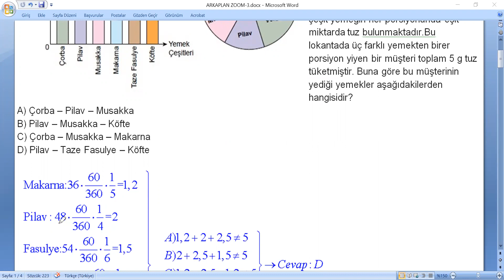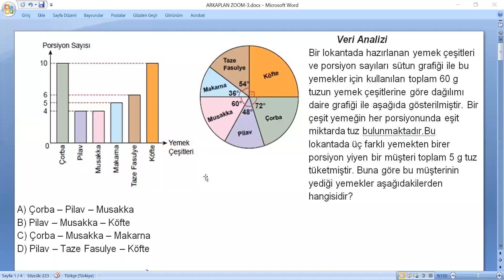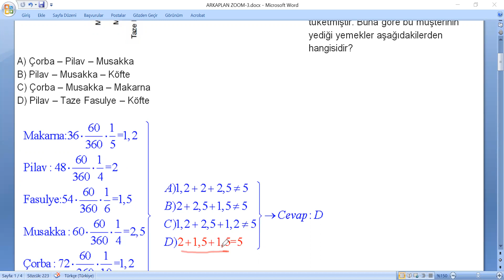Bir lokantada hazırlanan yemek çeşitleri ve porsiyon sayıları sütun grafiği ile bu yemekler için kul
Sevgili Matematik Dostları
          Yaklaşık 2300 sene önce  Öklid Matematik ve  Geometriyi ispat ve aksiyomlara dayalı bir dizi olarak işleyen 13 ciltlik “Elementler” adlı eseri ortaya koydu.Kendinden önceki Tales, Pisagor, Platon, Aristoteles gibi matematikçi ve geometricilerin çalışmalarını temel alan Öklid’in bu yapıtı, iki bin yıl boyunca önemli bir başvuru kaynağı olarak kullanılmıştır.
          Düzlem geometrisi, aritmetik, sayılar kuramı, irrasyonel sayılar ve katı cisimler geometrisi Öklid’in kitabında ele aldığı başlıca konulardı. Öklid’in her önermeyi daha önceki önermelerden çıkarma yöntemi, kendisine atfedilen “geometrinin babası” sözünü de haklı kılar.
          Kitapta yer alan aksiyomlara, teoremlere ve ispatlara dayanan sentez yöntemlerinin Batı düşüncesi üzerinde çok önemli etkisinin olduğu söylenir. Russell, Elementler’in bugüne kadar yazılmış en büyük kitap olduğunu ileri sürer. Einstein ise “Gençliğinde bu kitabın büyüsüne kapılmamış bir kimse, kuramsal bilimde önemli bir atılım yapabileceği hayaline kapılmasın” demiştir.
          Öklid geometrisi 19. yüzyılın başına kadar rakipsiz kaldı. Hatta 20. yüz-yılın ortalarına kadar bile orta öğretimde geometri, Öklid’in “Elementler” serisine  bağlı olarak okutuldu.
          Daha okula başladığım ilk aylarda(İlkokul Öğretmenime hayranlığımdan olsa gerek) öğretmen olmaya karar vermiştim.Zamanla bu özlem Matematik Öğretmenliği olarak şekillendi.Sistemi sorgulama olgunluğuna erişince ülkemizdeki matematik öğretiminde bir eksiklik olduğunu gözlemledim. Gelişmiş ülkelerin ilköğretim ve orta öğretim ders programlarını ve kitaplarını inceleme fırsatı bulunca bizdeki eğitim ve öğretim sisteminin “tamamen ezbere dayalı olduğu ve bu modelle bilimsel kalkınmanın mümkün olmadığı” kanaatine vardım.
          Bu ezberci eğitim sistemini değiştirmek ve ispat’a dayalı matematik öğretimini yerleştirmek amacıyla “ezbersiz matematik” sloganı ile işe koyuldum.Seneler boyu bu sistemi yerleştirmek için elimden gelen her şeyi yaptım.Ülkemizin en seçkin eğitim kurumlarında edindiğim yaklaşık kırk senelik mesleki birikimimi ve ezbersiz eğitim modelini  “Elementler Matematik” serisi ile aktarmaya çalıştım.Bu çalışmanın,
LGS (Liseye Geçiş Sınavı)
TYT (Temel Yeterlilik Testi)
AYT (Alan Yeterlilik Testi)
KPSS (Kamu Personeli Seçme Sınavı)
ÖABT (Öğretmenlik Alan Bilgisi Testi)
sınavları’na hazırlan herkes için önemli bir başvuru kaynağı olacağını umuyorum.
         “Elementler Matematik” serisi  16 Cilt olup toplam 2200 sayfadan oluşmaktadır.Bu sayfaların içeriği, yazımı,çizimi,dizgisi , tanıtımının yapıldığı internet siteleri tümüyle tarafımdan yapılmış ve matematik dostlarının hizmetine sunulmuştur.
Öklid’in 13 cilt ve 527 sayfadan oluşan Elementler kitap serisi ile karşılaştırmasını siz değerli dostların takdirlerine sunuyorum. Saygılarımla.
                                                                                                                                 Ahmet YAZICI

           ELEMENTLER MATEMATİK
                    KİTAP SERİSİ
01-MANTIK - KÜMELER-BAĞINTI, FONKSİYON VE İŞLEM
02-SAYILAR
03-PROBLEMLER
04-POLİNOMLAR
05-İKİNCİ DERECEDEN DENKLEMLER VE EŞİTSİZLİKLER
06-TRİGONOMETRİ
07-KARMAŞIK SAYILAR-LOGARİTMA
08-PERMÜTASYON, KOMBİNASYON, BİNOM, OLASILIK VE İSTATİSTİK
09-TÜMEVARIM-DİZİLER-MATRİS, DETERMİNANT VE DOĞRUSAL DENKLEM SİSTEMLERİ
10-PARÇALI FONKSİYONLAR
11-LİMİT VE SÜREKLİLİK
12-TÜREV VE UYGULAMALARI
13-İNTEGRALVE UYGULAMALARI
14-TEMEL GEOMETRİK KAVRAMLAR,AÇILAR VE ÜÇGENLERÇOKGENLER VE DÖRTGENLER
15-ÇEMBERLER, GEOMETRİK YER VE ÇİZİMLER
16-UZAY VE ANALİTİK GEOMETRİ

Bu kanalda 2200 sayfadan oluşan soruların video çözümlerini yapmaya çalışacağım.
                        Ahmet YAZICI
                    Matematik Öğretmeni
ISBN: 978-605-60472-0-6 (Her hakkı saklıdır ve yazarına aittir).

Veri Analizi
Bir lokantada hazırlanan yemek çeşitleri ve porsiyon sayıları sütun grafiği ile bu yemekler için kullanılan toplam 60 g tuzun yemek çeşitlerine göre dağılımı daire grafiği ile aşağıda gösterilmiştir. Bir çeşit yemeğin her porsiyonunda eşit miktarda tuz bulunmaktadır.Bu lokantada üç farklı yemekten birer porsiyon yiyen bir müşteri toplam 5 g tuz tüketmiştir. Buna göre bu müşterinin yediği yemekler aşağıdakilerden hangisidir?
MANTIK-ÖNERMELER-BİLEŞİK ÖNERMELER-AÇIK ÖNERMELER-İSPAT YÖNTEMLERİ-KÜMELER-KÜMELERDE TEMEL KAVRAMLAR-KÜMELERDE İŞLEMLER-KARTEZYEN ÇARPIM-BAĞINTI-FONKSİYON VE İŞLEM-TANIM, DEĞER VE GÖRÜNTÜ KÜMESİ-ÖRTEN VE BİREBİR FONKSİYON-FONKSİYON ÇEŞİTLERİ-İŞLEM-FONKSİYONLARIN BİLEŞKESI-BİR FONKSİYONUN BİLEŞKE İŞLEMİNE GÖRE TERSİ-FONKSİYONLARDA İŞLEMLERİN ÖZELLİKLERİ-FONKSİYONLARIN GRAFİKLERİ-SAYILAR-DOĞAL SAYILAR-TAM SAYILAR-MODÜLER ARİTMETİK-RASYONEL SAYILAR-GERÇEK SAYILAR-DENKLEMLER-EŞİTSİZLİKLER-MUTLAK DEĞER-ÜSLÜ İFADELER-KÖKLÜ İFADELER-ORAN VE ORANTI- KESİR PROBLEMLERİ